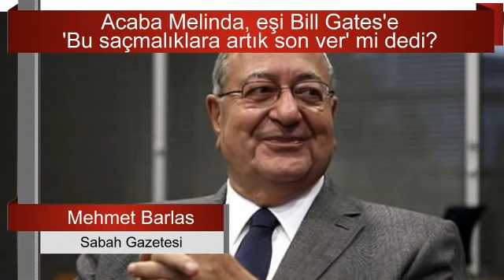Zafer Şahin : Babacan ekonomisi... Sesli Makale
"Tartışmanın fitilini Ali Babacan ateşledi.
Bakanlık günlerinde tasarrufa önem verdiği için AK Parti’de kendisinden “Fren Ali” diye bahsedildiğini söyledi.
Cevap Sanayi Bakanı Mustafa Varank’tan geldi. Babacan’ın lükse ve şatafata düşkün olduğunu iddia eden örnekler verdi."
yazıyı okumak için tıklayınız :